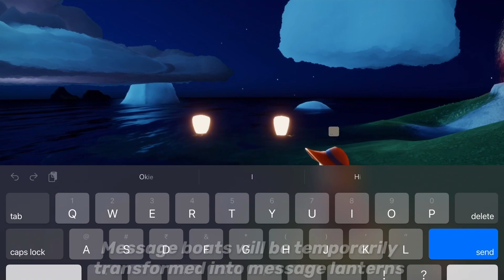Sky News: Days of Fortune Event Starts this MONDAY!! sky children of the light | Noob Mode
Days of Fortune event starts this Monday (24th of January) and goes on till the 6th of February.
In this video, you will see sneak peek on everything about this event.
To know more about Sky children of the light:
Sky children of the light ios/android walkthrough gameplay
Noob Mode